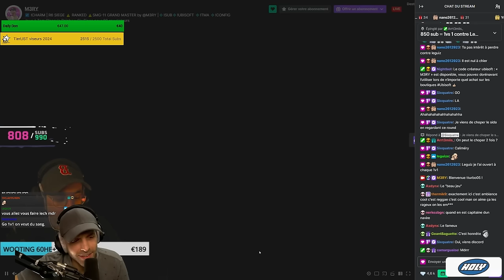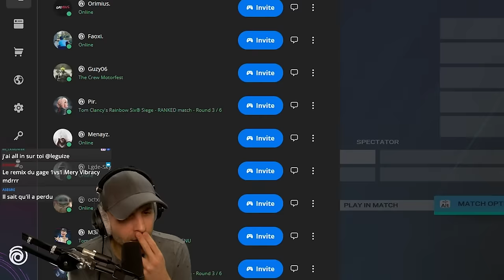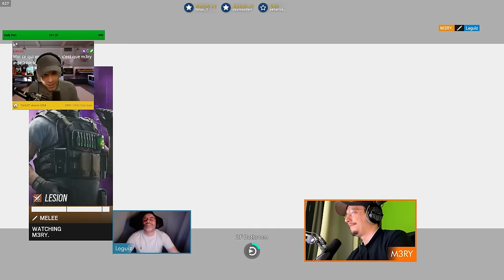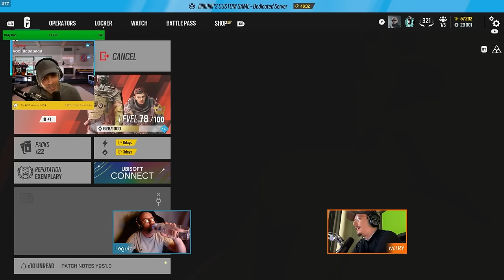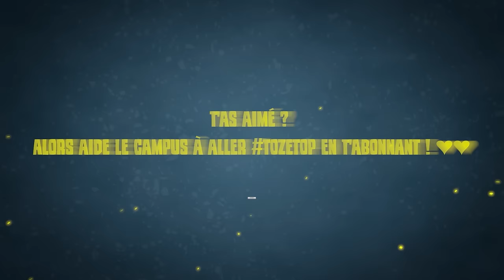Vous DEVEZ REGARDER ce 1v1 (ft @M3RYLAND )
Ce 1v1 est HISTORIQUE ! 🤣🤣🤣

▬▬▬▬▬▬▬▬▬▬🔥 MES RÉSEAUX 🔥▬▬▬▬▬▬▬▬▬▬

▬▬▬▬▬▬▬▬▬▬🔥COMMUNAUTE🔥▬▬▬▬▬▬▬▬▬▬